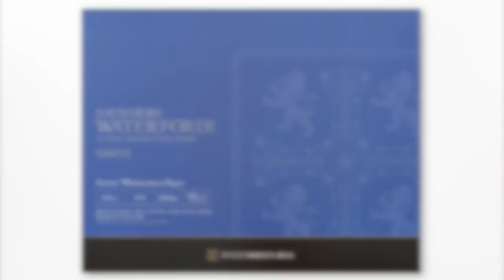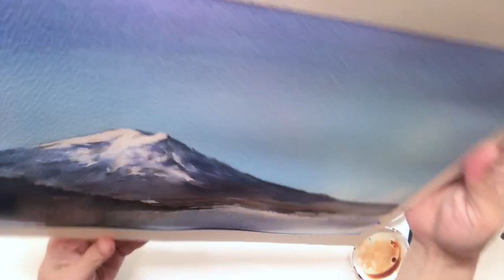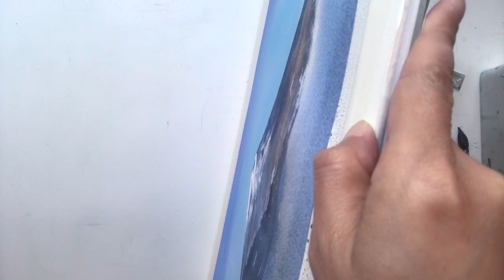Harusaki Watercolor watercolor painting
Harusaki  Watercolor

クラブツーリズム新宿講師
NHK青山　梅田　神戸　福岡など講座多数